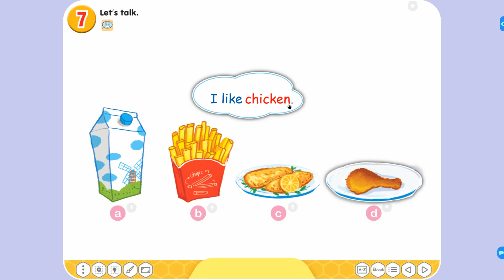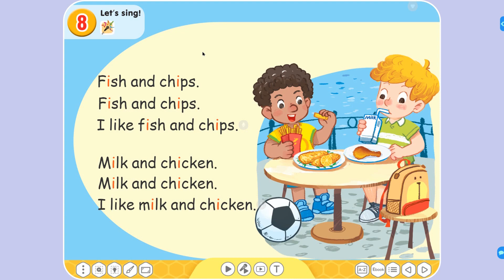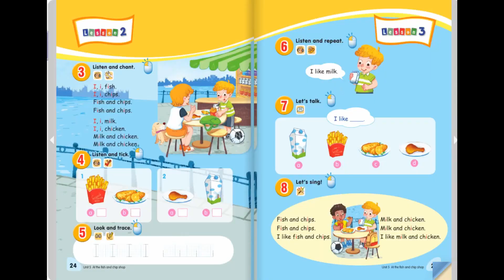TA 1 UNIT 5 LESSON 3 (6, 7, 8)